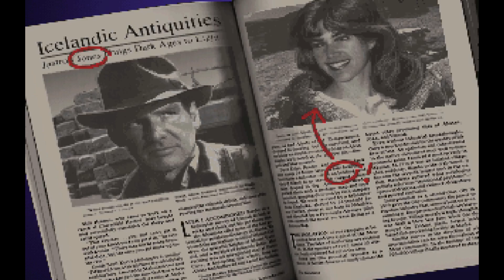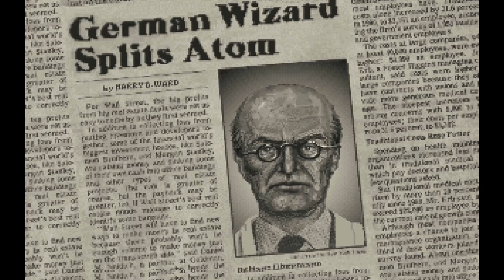Indiana Jones and the Fate of Atlantis (MS-DOS)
Embark on a thrilling expedition in "Indiana Jones and the Fate of Atlantis" MS-DOS Quest on Retrogameplays! Developed by LucasArts, this iconic point-and-click adventure game puts players in the fedora of the legendary archaeologist Indiana Jones as he searches for the mythical lost city of Atlantis.

🏺 Join Indy as he travels across the globe, from the bustling streets of New York to the ancient ruins of Greece, in search of clues that will lead him to the fabled city. Along the way, you'll encounter ancient artifacts, solve perplexing puzzles, and face off against nefarious villains in true Indiana Jones fashion.

🕹️ Whether you're deciphering ancient texts, outsmarting rival archaeologists, or unraveling the mysteries of Atlantis, this video is a celebration of the pixelated excitement and retro gaming greatness that define Indiana Jones and the Fate of Atlantis.

🌟 It's time to channel your inner adventurer, unearth ancient treasures, and experience the thrill of Retro Archaeological Adventure - where every puzzle solved, every artifact discovered, and every pixelated triumph brings us closer to retro gaming greatness on Retrogameplays!